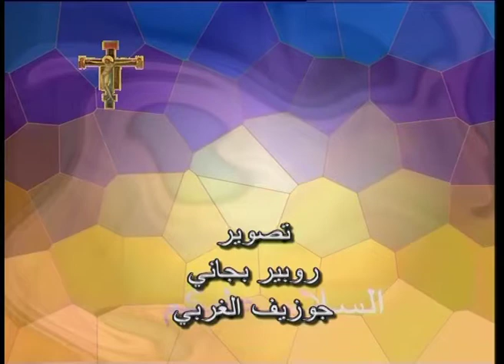assalamou Aleykom 32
حتّى غير شكل نصير.